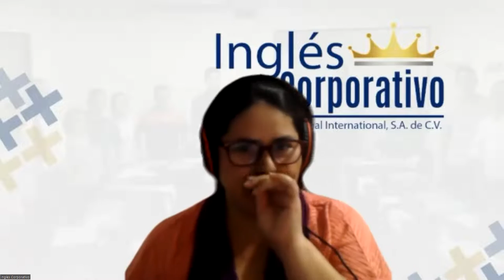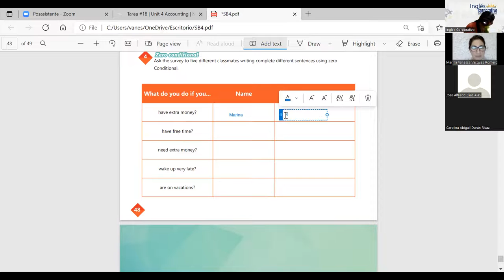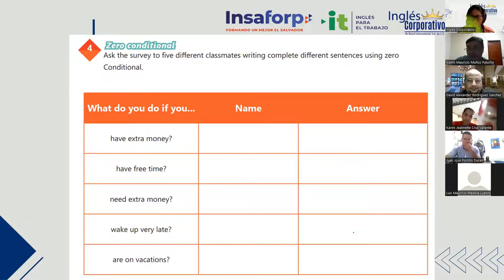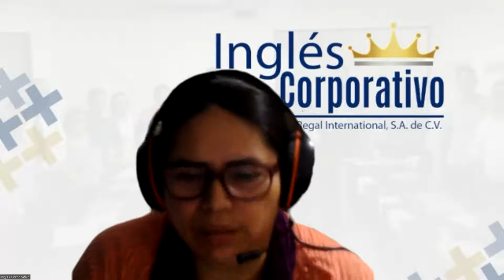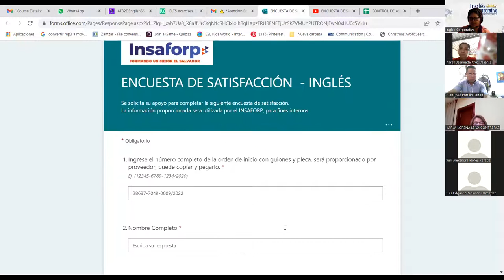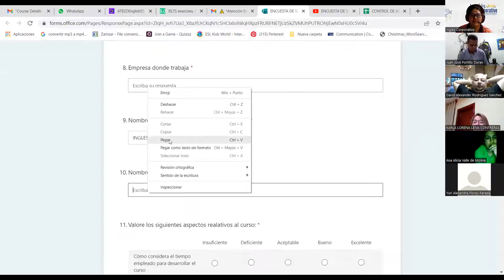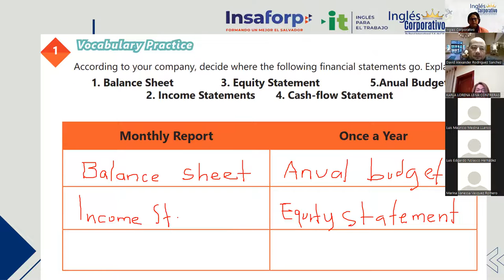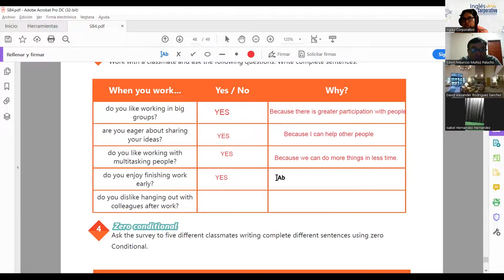Ingles Corporativo-Class #20 - Principiante 4- How to use time clauses